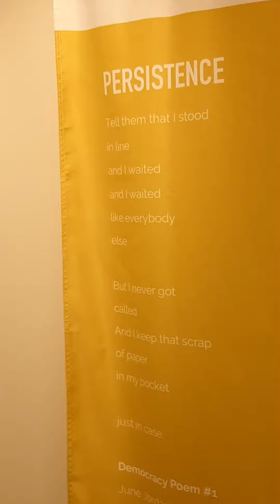Toni & Wendell Harp Historical Museum At The QHouse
Toni & Wendell Harp Historical Museum At The QHouse 11/25/2021